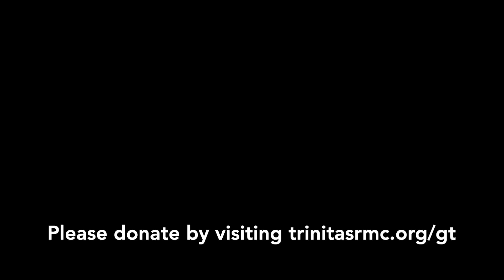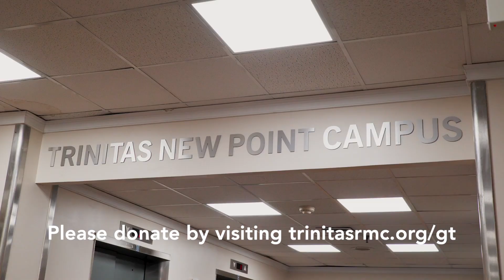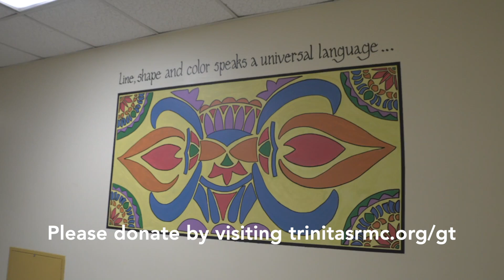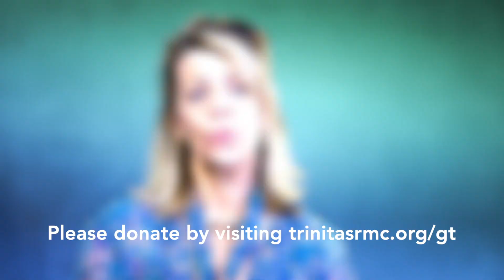Giving Tuesday 2018 - Peace of Mind Campaign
Happy GivingTuesday! For the third consecutive year, HipNJ will be shining a spotlight on the wonderful initiatives of the Trinitas Health Foundation.

Join us in our support of Trinitas Health Foundation's PeaceOfMind campaign to help renovate the Behavioral Health Facilities at Trinitas Regional Medical Center.

Donate today and have your GivingTuesday gift DOUBLED; $20 becomes $40, $30 becomes $60, $50 becomes $100!! THANK YOU for your kindness!!